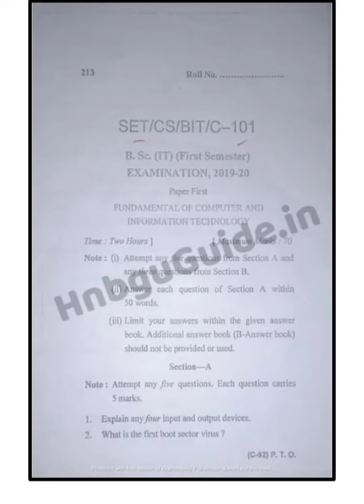B.Sc IT 1st Semester/ Computer fundamental & information technology/QUESTION PAPER/2019-20/hnbgu/‎